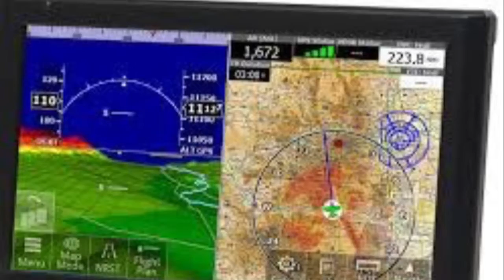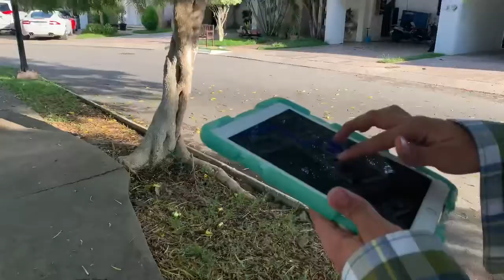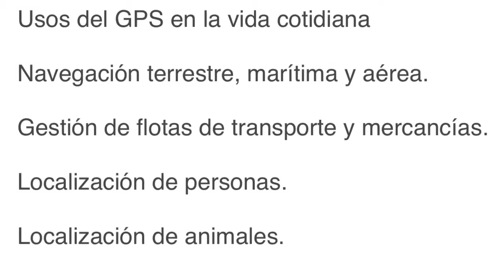GPS CUAM 401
GPS sketch